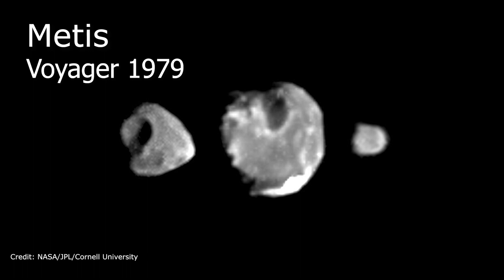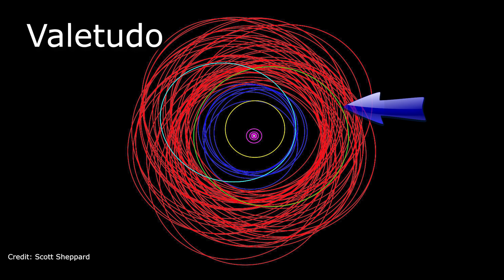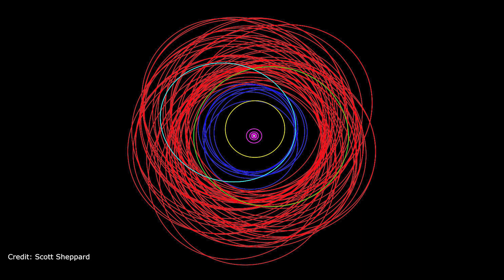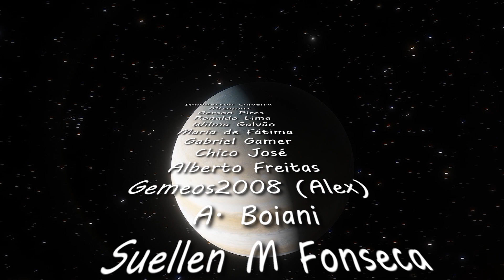Júpiter tem agora 92 luas e pode ter mais!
Júpiter tinha 80 luas, agora tem 92!
Observação: É perfeitamente correto chamar satélites naturais de luas (com "l" minúsculo) em referência à nossa Lua (com "L" maiúsculo).

Como apoiar o canal:
Seja membro deste canal para apoiá-lo:

                        /    .  Y                            .
                       /      -_j                      +
        .             Y     ( --l__
                      l        _)
     .                 \     '"l,